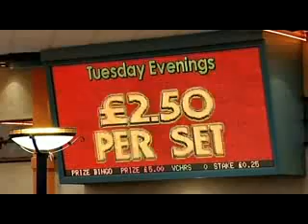Seduction School: Size Doesn't Matter Part 2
Part two of the documentary called Seduction School: Size Doesn't Matter.

The deeply painful encounters continue as the three men try out their new techniques on the unsuspecting women of Britain, filmed with hidden cameras under the guidance of Wayne Elise and Jonny Saviour.